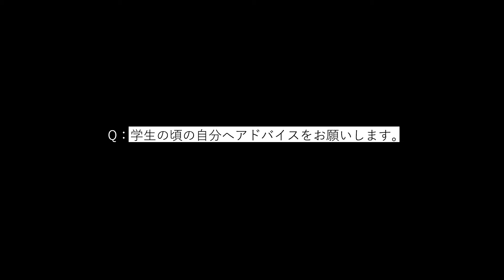「ぼっち・ざ・ろっく！」CAST INTERVIEW FILE/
「ぼっち・ざ・ろっく！」出演キャストに迫るINTERVIEW FILE Vol1は後藤ひとり役の青山吉能が登場。

「ぼっち・ざ・ろっく！」10月8日より各局にて放送開始！

10月8日より　毎週土曜日24時00分～
◆MRT宮崎放送
10月8日より　毎週土曜日25時28分～
◆MBS
10月8日より　毎週土曜日27時08分～
10月13日より　毎週木曜日27時00分～
◆AT-X
10月10日より　毎週月曜日22時30分～

【配信情報】
◆ABEMA　　10月8日より　毎週土曜日24時00分～　※地上波同時配信

◆各配信プラットフォーム
Netflix/dアニメストア/U-NEXT/アニメ放題/Amazon Prime Video/バンダイチャンネル/Hulu/ニコニコ生放送/GYAO!/ FOD/ひかりTV / TELASA/J:COMオンデマンド/みるプラス/ auスマートパスプレミアム/ WOWOWオンデマンド 他

10月11日より　毎週火曜日12時00分～ 順次配信

🎸あらすじ
「ぼっちちゃん」こと後藤ひとりは、ギターを愛する孤独な少女。
 家で一人寂しく弾くだけの毎日だったが、ひょんなことから
 伊地知虹夏が率いる「結束バンド」に加入することに。
 人前での演奏に不慣れな後藤は、立派なバンドマンになれるのか――

🥁スタッフ
原作：はまじあき
 (芳文社「まんがタイムきららMAX」連載中)
監督：斎藤圭一郎
シリーズ構成・脚本：吉田恵里香
キャラクターデザイン・総作画監督：けろりら
副監督：山本ゆうすけ
ライブディレクター：川上雄介
ライブアニメーター：伊藤優希
プロップデザイン：永木歩実
2Dワークス：梅木葵
色彩設計：横田明日香
美術監督：守安靖尚
美術設定：taracod
撮影監督：金森つばさ
CGディレクター：宮地克明
ライブCGディレクター：内田博明
編集：平木大輔
音響監督：藤田亜紀子
音響効果：八十正太
制作：CloverWorks

🎙キャスト
後藤ひとり　青山吉能
伊地知虹夏　鈴代紗弓
山田リョウ　水野朔
喜多郁代　　長谷川育美

🄭TVアニメ「ぼっち・ざ・ろっく！」OPシングル
『青春コンプレックス』10月12日(水)　発売

公式Instagram：@BTR_isosta